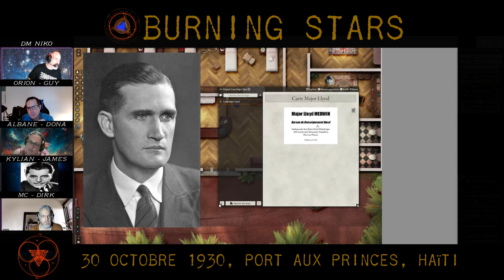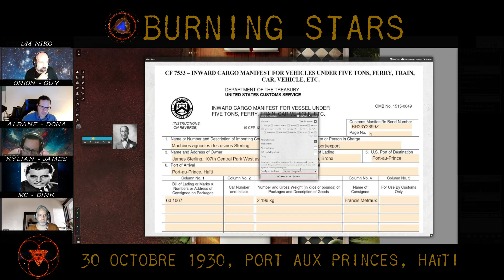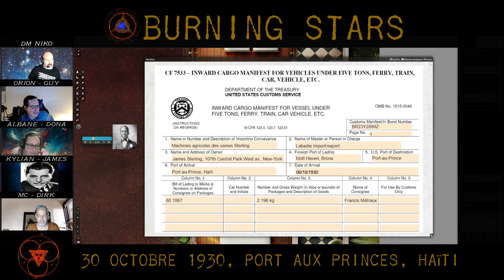Burning Stars - Episode 1 - Réveil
Burning Stars ou étoiles brûlantes est un scénario pour le jeu l'appel de Cthulhu, écrit par David Conyers.
Vous pouvez le trouver dans le recueil "Terreurs de l'au-delà", éditions Sans-détour.
La musique accompagnant le trailer est  "Land of strangers" par Desiderii Marginis.
Ce trailer annonce un actual play en six épisodes dans lequel j'ai eu la chance d'être le gardien de quatre MJ talentueux de la communauté

Pour cette partie j'ai eu la chance de réunir à ma table :
Albane dans le rôle de Dona Sterling
Orion dans le rôle de Guy Randal
Kyllian dans le rôle de James Sterling
Montecristo dans le rôle de Dirk Kessler

L'intégralité des maps est issue du pack réalisé par le talentueux LOVEMAPS

J'aimerai saluer le travail du Gardien des arcanes Nebalia dont la narration m'a beaucoup inspiré pour ce scénario.